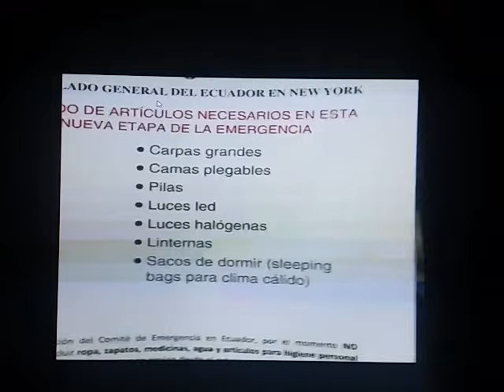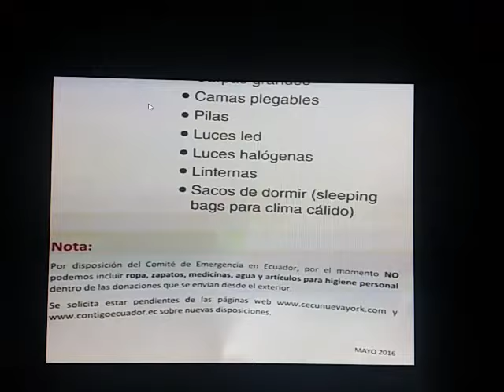Cónsul Linda Machuca dice que Ecuatorianos NO NECESITAN TPS en EEUU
Cónsul de NY Linda Machuca dice que Ecuador no estamos en crisis y literalmente que los migrantes ecuatorianos en EEUU NO NECESITAMOS el TPS, dice que no es oficial pero es la opinión personal de la funcionaria. Saquen sus propias conclusiones.!

La cónsul debería ser la PRIMERA en exigir al presidente Correa que solicite el TPS para los ecuatorianos y no tener esa actitud.

 Hablamos de cientos de miles de familias que serían beneficiadas, millares de familias que podrán tener una reunificación y ver a sus seres queridos, hijos que no han abrazado a sus padres en décadas, madres que no han visto ni han compartido con sus hijos migrantes en muchos años y sale la cónsul con estas declaraciones, fuera de lugar y decepcionante.